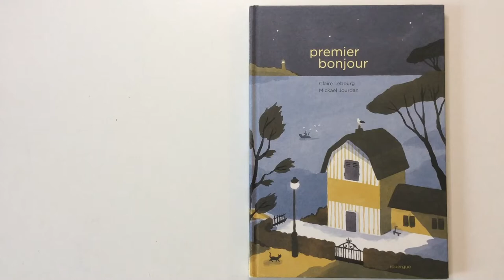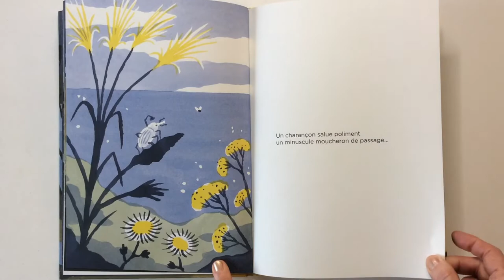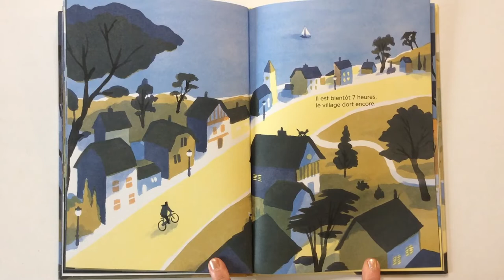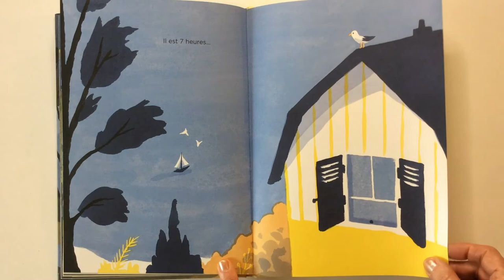Lecture à partir de deux ans : Premier bonjour de Claire Lebourg et Mickaël Jourdan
Publié aux éditions Rouergue